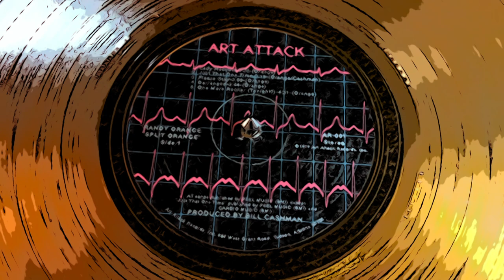RANDY ORANGE "Derranged" {1979)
DERRANGED (sic) DERANGED from his 1979 debut album SPLIT ORANGE . . .
Randy Orange: Guitars & Vocals - Robyn Harris: Bass & Harmony Vocals - Bill Cashman: Drums - Susan Kennedy: Synthesizer - Written by Randy Orange/Peel Music (BMI)

Produced and Recorded by Bill Cashman
Remastered at Cavern Studios Tucson 2022
another Video Blunt from Antoine Whang ! ! !

Written and Performed by Bill Cashman